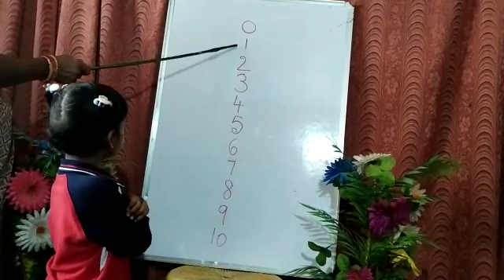Ch.Teresa Grace | Numbers | Rise Play School | Jagannaickpur, Kakinada.